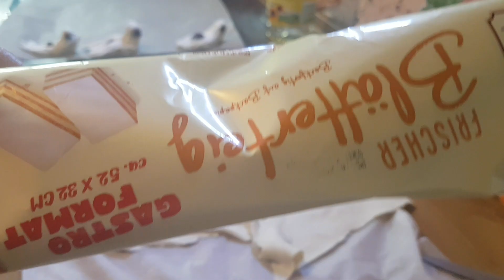الوصفه اليابانية التى ابهرت العالم عصفور من العجين سهله وسريعه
عجين القرص أو عجين جاهز
بلح أو عجوه
بياض بيضه  لدهن العجين قبل دخوله الفرن

لا تسوالاشتراك فى القناه ليصلكم كل جديد